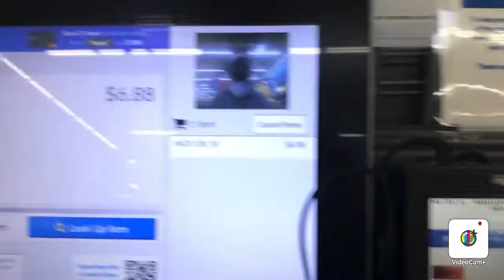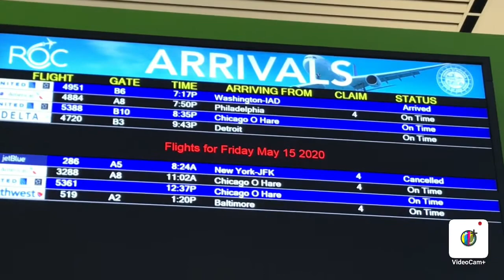Vlog Of My Day And The Airport During The Pandemic